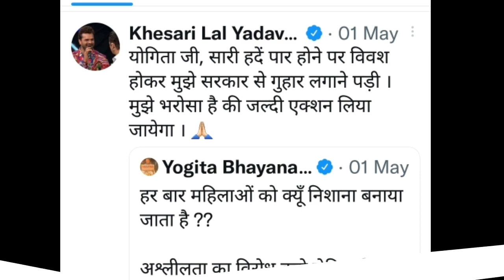खेसारी लाल यादव के परिवार है मुसीबत मे , बिहार पुलिस और मुख्यमंत्री जि से क्या कहा खेसारी जी ने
Knowledge tb hindi
knowledgetbhindi knowledge tb hindi hindinews news hindi review revue movie moviereview खेसारी लाल के आरोपों पर पवन सिंह ने तोड़ी चुप्पी । सीएम से बोले- जातिवाद का जहर बोया जा रहा है
भोजपुरी सिनेमा में खेसारी लाल और पवन सिंह का विवाद चर्चा में बना हुआ है। दोनों के इस विवाद ने अब एक अलग रूप ले लिया है। खेसारी लाल और पवन सिंह दोनों ही एक-दूसरे के खिलाफ खुलकर बोलते हैं। इस विवाद में दोनों के फैन भी कूद पड़े हैं। पवन सिंह के एक फैन ने खेसारी लाल और उनके परिवार को धमकी दी थी, जिसका वीडियो खेसारी ने सोशल मीडिया पर शेयर किया था। वहीं, अब इस पूरे विवाद के बीच पवन सिंह ने फेसबुक पर एक पोस्ट शेयर किया है, जिसमें उन्होंने जातिवाद पर अपना रोष प्रकट किया है।
पवन सिंह ने फेसबुक पर एक पोस्ट किया है, जिसमें उन्होंने मुख्यमंत्री नीतीश कुमार से आग्रह किया है कि जातिवाद के जहर पर अंकुश लगाना चाहिए। पवन सिंह ने अपने पोस्ट में लिखा, 'बिहार की सभ्यता संस्कृति में भोजपुरी का बहुत ही बड़ा महत्व है। अब गीत-संगीत के माध्यम से जिस तरह जातिवाद का जहर बोया जा रहा है, उस पर अंकुश लगना चाहिए।
पवन सिंह ने आगे अपने पोस्ट में लिखा, 'नहीं तो बिहार की प्रतिष्ठा न धार्मिक स्तर पर, न सामाजिक स्तर पर और न ही राजनैतिक स्तर पर बचाया जा सकता है। भोजपुरी भाषी कुछ कलाकारों की वजह से बिहार में जातिगत उन्माद न फैले इसके लिए आपसे आदर सहित अनुरोध है कि कैबिनेट के माध्यम से शीघ्र कोई ऐसा कानून बिहार में लाने की कृपा करें, जिससे भोजपुरी भाषा की गरिमा और बिहार के अस्तित्व को बचाया जा सके।'  इस पोस्ट में पवन सिंह ने खेसारी लाल का नाम तो नहीं लिया लेकिन माना जा रहा है कि अभिनेता ने इस पोस्ट के जरिए खेसारी लाल को जवाब दिया है।बीते दिनों खेसारी लाल ने पवन सिंह पर जातिवाद साजिश का आरोप लगाया था। खेसारी लाल का कहना है कि राजपूत लोग उन्हें टारगेट कर रहे हैं। हालांकि, खेसारी लाल ने पवन सिंह का नाम नहीं लिया था। खेसारी लाल ने सोशल मीडिया पर एक शख्स का वीडियो भी शेयर किया था, जो खुद को पवन सिंह का फैन बता रहा था। वीडियो में वह खेसारी लाल को गंदी-गंदी गालियां देते हुए नजर आया था। इतना ही नहीं, इस शख्स ने ये भी कहा कि वह खेसारी लाल को फिर से लिट्टी चोखा सड़कों पर बेचने के लिए मजबूर कर देगा। इस शख्स ने हद को तब पार कर दी, जब वह इस विवाद में खेसारी लाल यादव की पत्नी और बेटी को भी बीच में खींच ले आया। इस शख्स ने अभिनेता ने पत्नी और बेटी को भी खूब गालियां दीं
khesari lal yadav latest news
khesari lal yadav new movie trailer
khesari lal yadav gana
khesari lal yadav geet
pawan singh new movie
pawan singh new song
pawan singh new movie trailer
pawan singh news
pawan singh new gana
pawan singh nawa gana
knowledge टीभी हिंदी